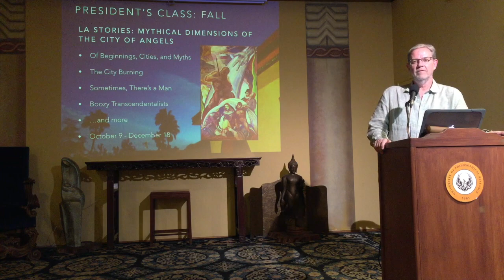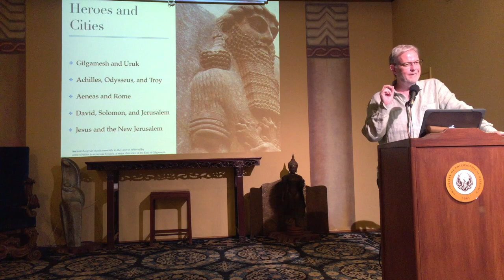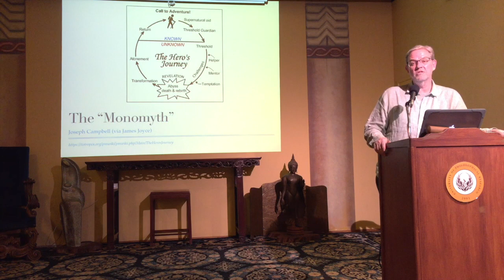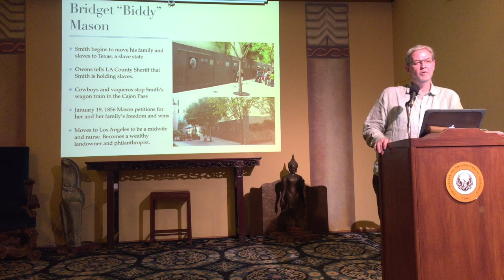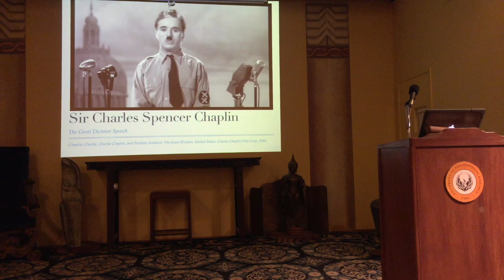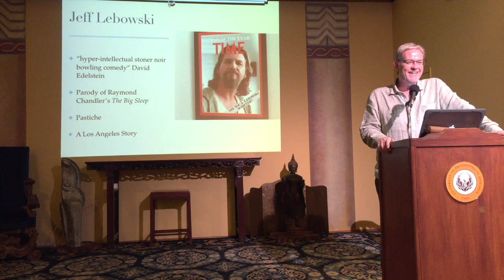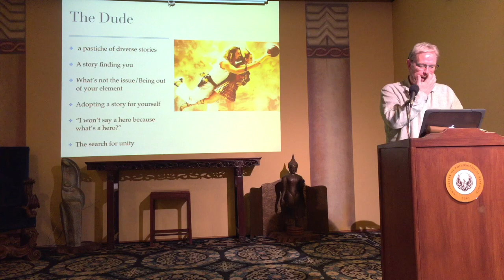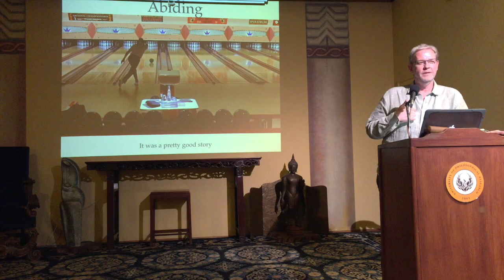Los Angeles Stories: "Sometimes, There's a Man": Hero Myths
The President's Class | Los Angeles Stories | Mythical Dimensions of the City of Angels